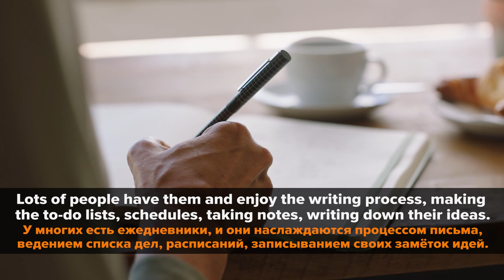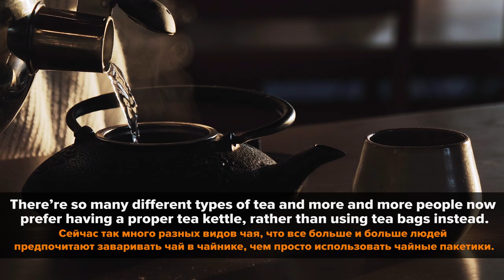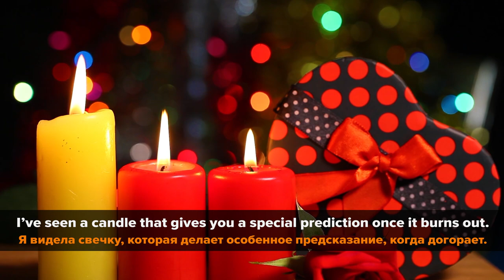Что подарить? Идеи подарков на Новый Год || Puzzle English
Всем привет!
Новогодние праздники уже совсем скоро.
Вы уже подготовили всем подарки?
Мы собрали для вас несколько идей и хотим ими поделиться. Это полезно и с точки зрения английского, и с точки зрения помощи с выбором чего-то интересного!
Меня зовут Вероника и это Puzzle English.